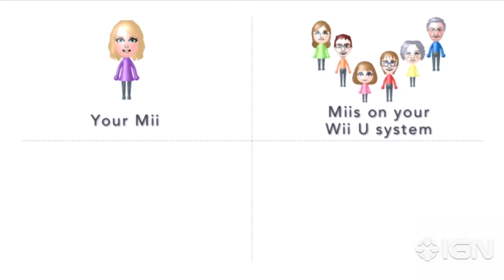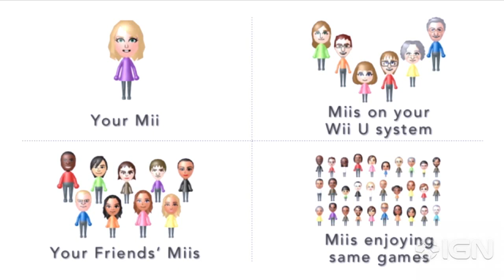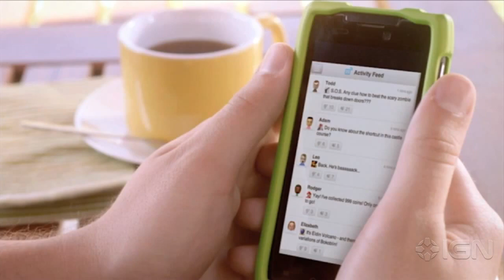Nintendo Wii U Miiverse Menu Demo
Menu for Miiverse